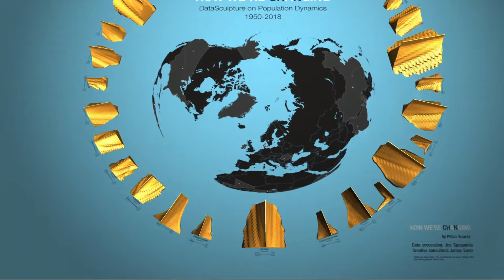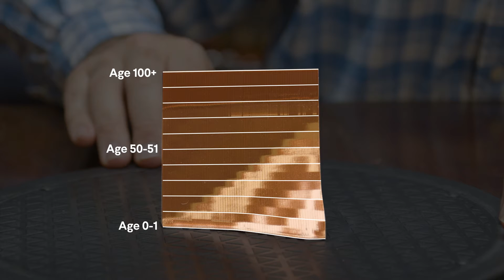How We'Re Changing: Data Sculpture on Population Dynamics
What are the dynamics that impact global population and what patterns may data reveal? How many girls vs boys ages zero to nine were there  on Earth in 1950? Is it possible to visualize several decades of a country’s population data in an object?”

The Independent Evaluation Group in collaboration with Pablo Suarez, Visual Design Expert and Artist in Residence of Singapore State University, created data sculptures that tell us stories about history and trajectory of population changes in 20 countries. In this short video, the viewers can see and compare how population evolution and dynamics in various countries can be visualized through population pyramids.

Credit: UN Population Data.